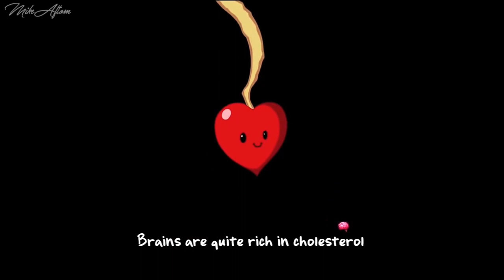【Plants vs. Zombies】Ending (Zombies On Your Lawn Laura Shigihara-Español)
CREDITOS :
CANCIÓN : Zombies On Your Lawn-Español

Descarga aqui : Plants Vs Zombies

Letra :

Un zombi. 1, 2, 3, ¡uh!

Hay un zombi en el jardín, hay un zombi en el jardín

Hay un zombi en el jardín, no quiero zombis en el jardín

Ya se que estás ansioso por comer, y aplastar mis petalos para poder devorar lo sesos de quien me plantó aquí

(¡Noooooh!)

No soy más que un girasol pero una tropa entera armaré

sesos quieren comer ¡los odiamos zombis!

(haa) Solía jugar futbol (futbool)

Un cono me pondré (un cono vehicular)

Tengo esta puerta aquí (puerta aquí)

¡Somos los zombis!

Tal vez es ya la hora de planear por más que comas jamás te saciarás y los sesos tienen colesterol

Aunque eso no te puede matar pero usaremos luz solar para armar nuestro ejército vegetal

(haa) Me gusta pedalear (pedalear)

y mantequilla usar (mantequilla usar)

(sonido de delfín) Tus sesos comeré (no no no no)

¡Somos los zombis!

Sinopsis : Plants Vs Zombies (PvZ)

Los zombis aparecen mientras suena una alarma. El jugador va disponiendo diferentes plantas con distintas características de ataque o defensa en tres lugares diferentes de la casa (jardín delantero, jardín trasero y tejado) para detener a la horda de zombis que intenta devorar los cerebros de los residentes.